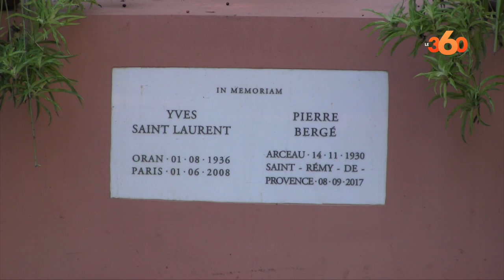Le Musée Pierre Bergé des arts berbères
La Fondation Jardin Majorelle a dévoilé, ce samedi 17 octobre, la nouvelle plaque du musée berbère, portant le nom de Pierre Bergé. Une décision prise en l'honneur du fondateur de ce musée, lui qui était fasciné par la culture et l'art berbères. Reportage.